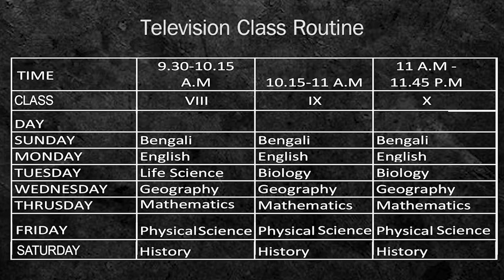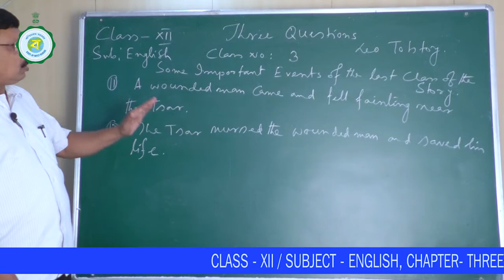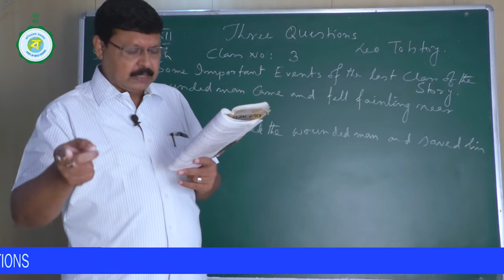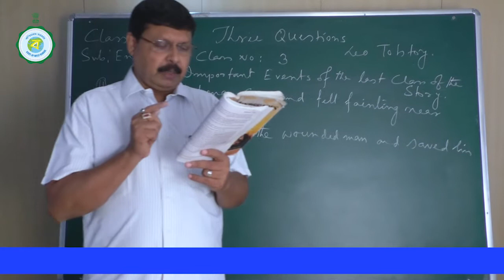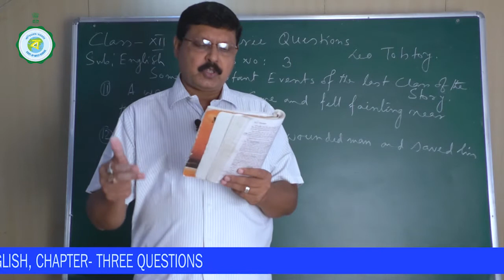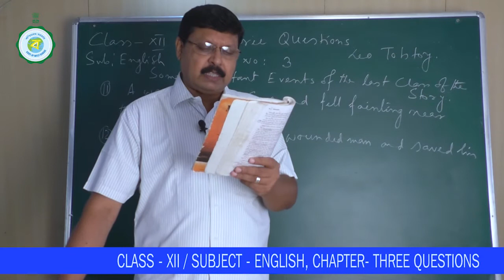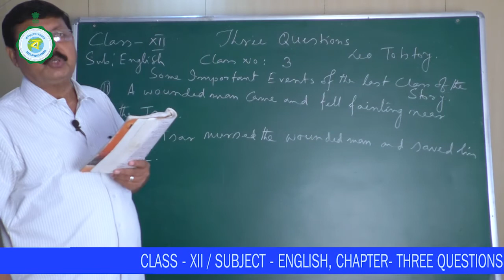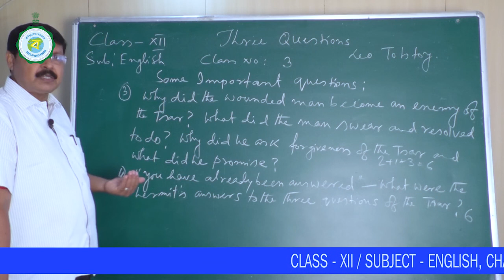CLASS XII | ENGLISH | 15TH CLASS | THREE QUESTIONS | 11TH NOVEMBER'2021